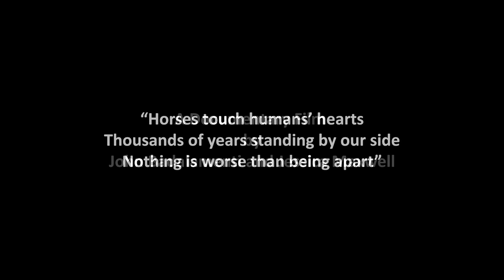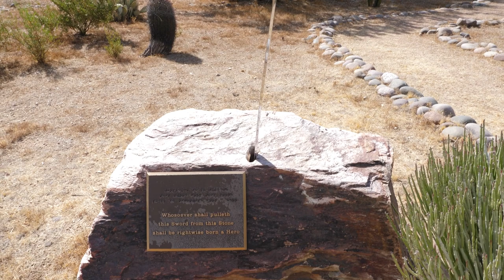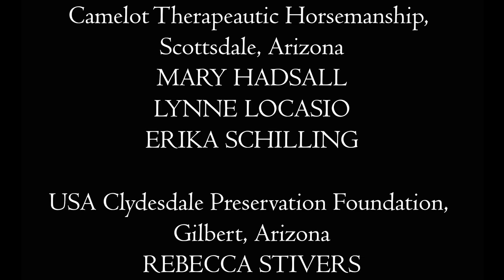Horse Heroes (2022) | Full Movie | Documentary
A true story about Arizona women who dedicate their life's work to helping both horses and humans live better lives.